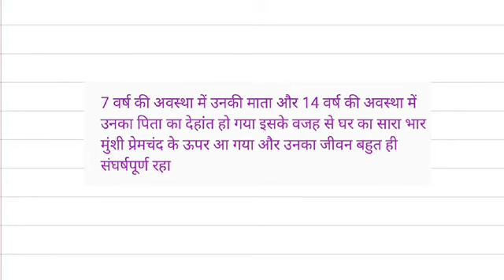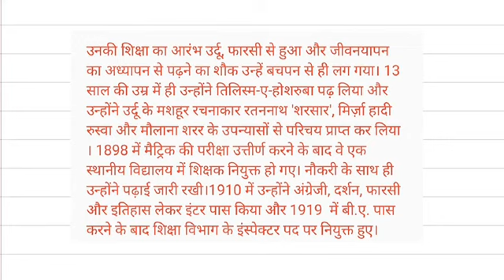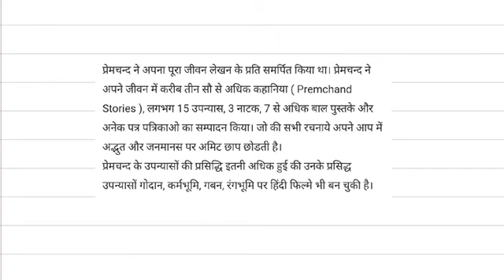मुंशी प्रेमचंद जीवन परिचय , Munshi premchand biography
मुंशी प्रेमचंद
मुंशी प्रेमचंद जीवन परिचय
Biography of munshi premchand
Munshi premchand
Munshi premchand biography